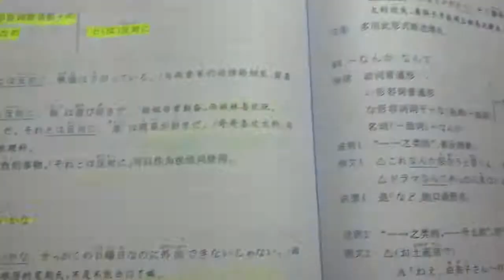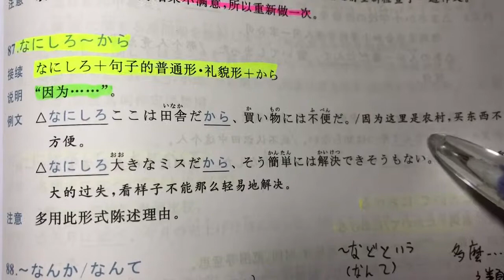日文自學 | JLPT N3 | 日本語能力試驗 文法 | Day 40［黑貓響子］